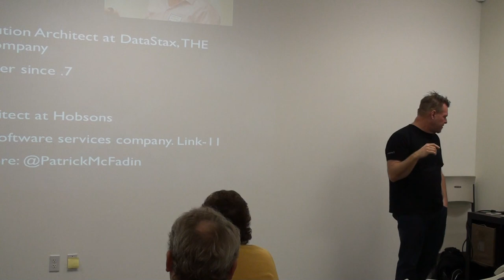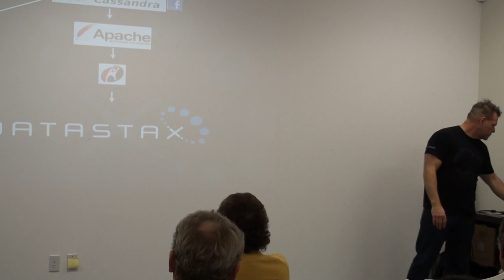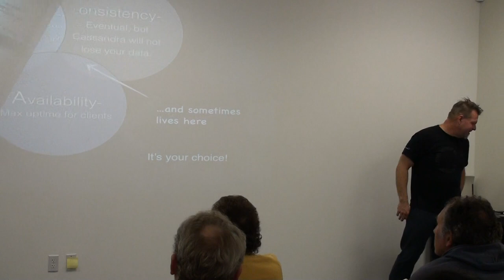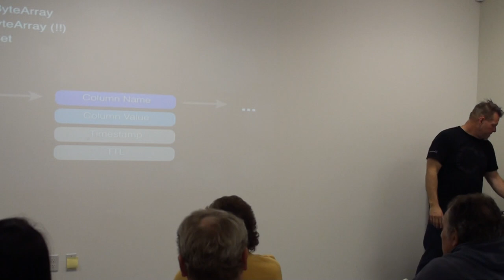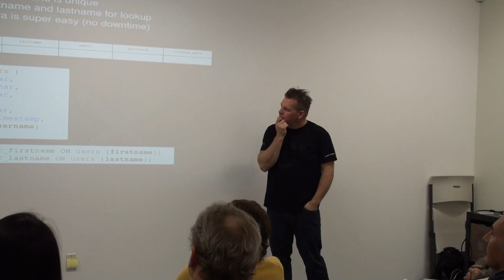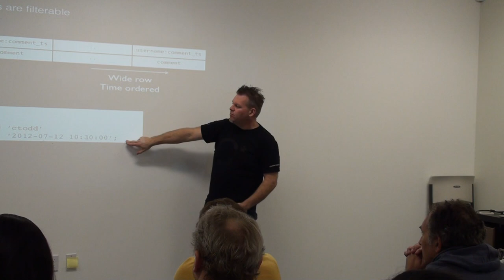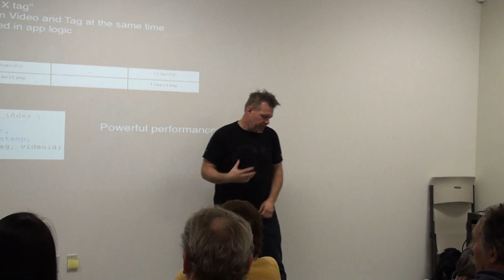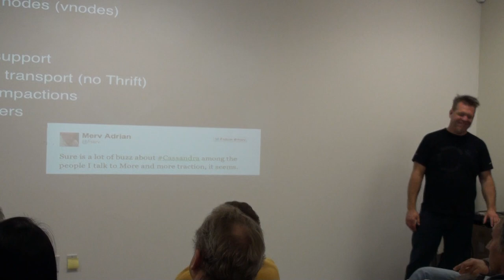Cassandra Overview and New Cassandra 1.2 Features, Part 1/2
San Diego Java User's Group, March 19, 2013

Presenter: Patrick McFadin

Speaking on: Cassandra Overview and New Cassandra 1.2 Features

Abstract:  The Apache Cassandra database is the right choice when you need scalability and high availability without compromising performance. Linear scalability and proven fault-tolerance on commodity hardware or cloud infrastructure make it the perfect platform for mission-critical data. Cassandra's support for replicating across multiple datacenters is best-in-class, providing lower latency for your users and the peace of mind of knowing that you can survive regional outages.

Company Bio: DataStax powers the apps that transform business for more than 200 customers, including startups and 16 of the Fortune 100. DataStax delivers a massively scalable, flexible and continuously available big data platform built on Apache Cassandra™. DataStax integrates enterprise-ready Cassandra, Apache Hadoop™ for analytics and Apache Solr™ for search, across multiple data centers and in the cloud.

Be sure to check out the San Diego Cassandra Users Group